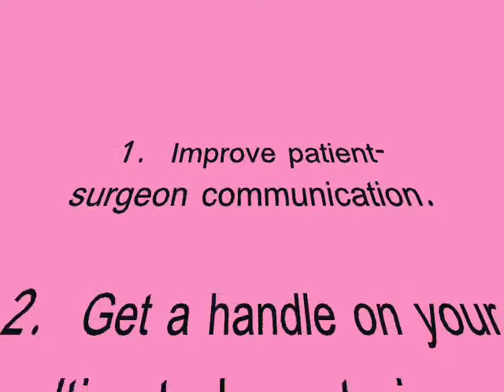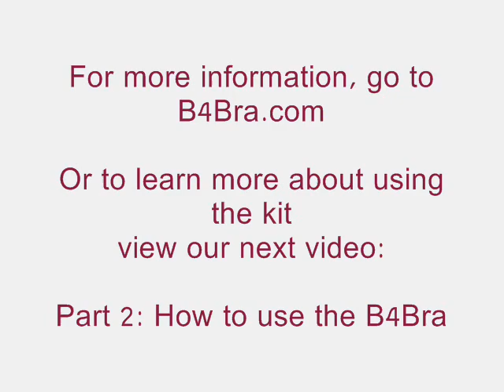The B4Bra, Before Bra Breast Implant Breast Sizer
Chicago based Board Certified Plastic Surgeon, Dr. Otto Placik describes the B4bra, a patented breast implant sizer kit used to help women select the proper implant size to achieve desired augmentation results